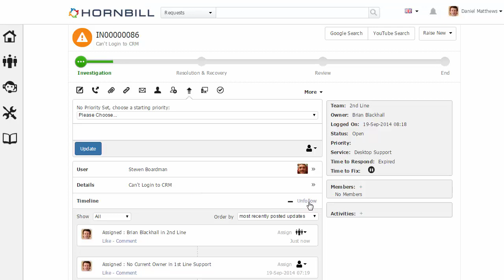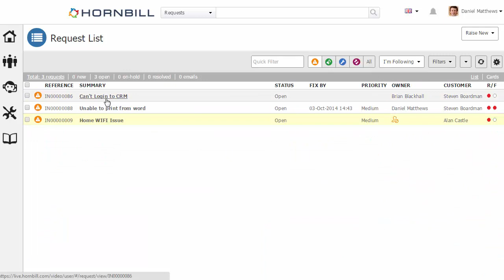Following Requests - Feature Friday Blog, Hornbill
This week's Feature Friday video takes a look at following requests in Hornbill Service Manager.

Following requests lets you keep up-to-date with the progress of requests that are important to you. This is a great feature for managers to keep on top of what is happening on high profile or major incidents.

As updates are made to a request, these are made visible on the follower's Newsfeed.  Followers also receive a notification to alert them of the update. Whether they are viewing Hornbill from their computer or using the Hornbill Mobile App, they will always be made aware of the latest updates.